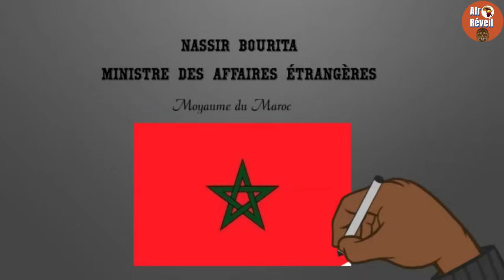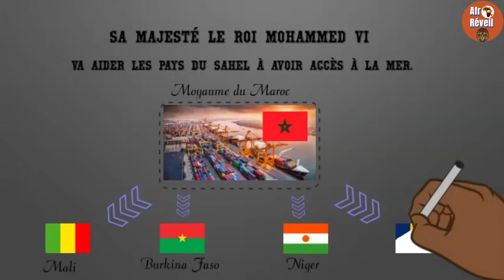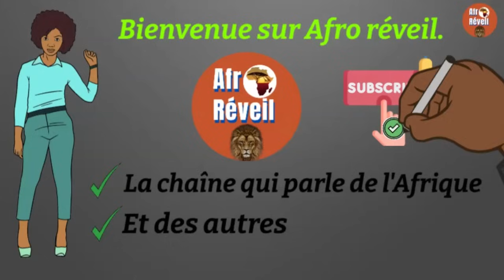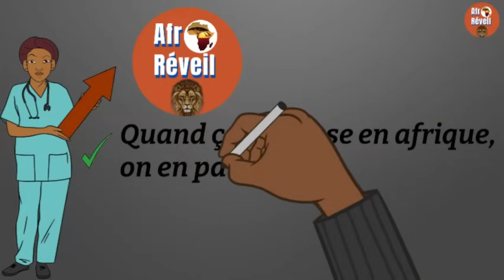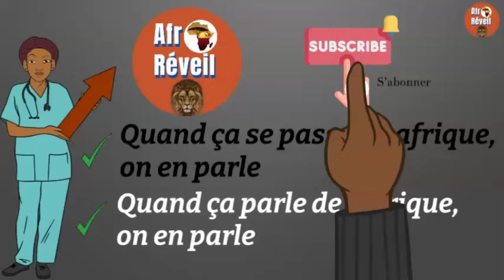Cet accord entre le Maroc et les pays du SAHEL va mettre fin à l'impérialisme.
Pour accompagner les pays du SAHEL dans leur lutte pour la liberté, le maroc propose de leur faciliter l'accès à l'ocean atlantique.
Cet accord va permettre aux differents pays concernés qui sont le Mali, le Burkina Faso et Le Niger de s'affranchir de leur dependance aux pays de la cedeao.